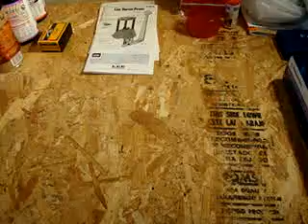SHTF ammo safegaurding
Just my thoughts in protecting your ammo stockpile in the event of hyper inflation or no access to retail stores.
Also wanted to show that I am more than just medical stuff.